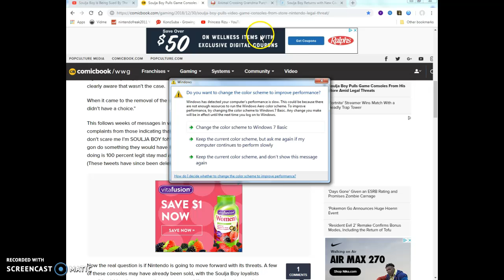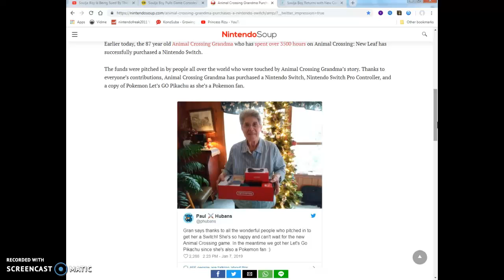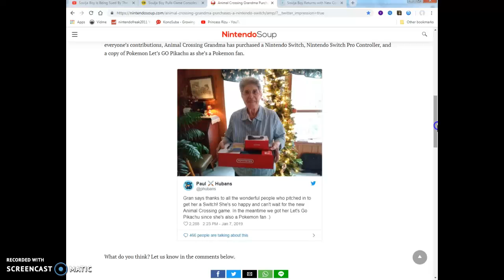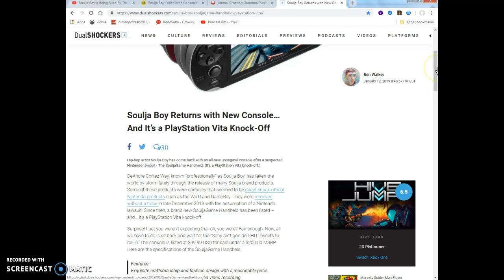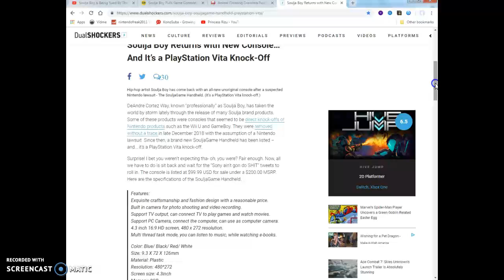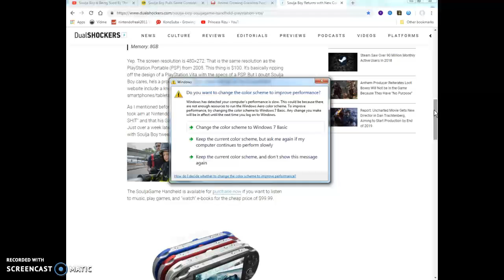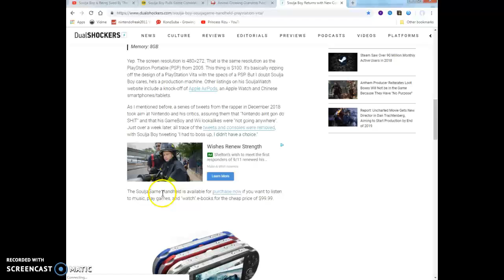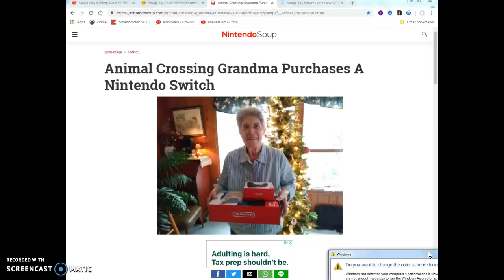Soulja boy ripping off Sony VITA.And twitter fans decide to buy 87 year old grandma Nintendo Switch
Article SIDENOTE(i actually did a 2nd video about Ariana Grande getting a Pokemon Eevee tattoo rant video the exact same time and day i was finished doing this video,But due to irl time constrains, I'll wait till tomorrow to upload that video when i get the Thumbnail done!)

Sup with it once again ladies and gents .So some pretty cool news for all nintendo (and heck even animal crossing and Pokemon Let's Go fans if you happen to be watching this video thanks in advance BTW!) So some twitter followers around the world decided to put aside some of their hard earned money and give this sweet adorable 87 year old grandmother to buy her a New pokemon Let's go pikachu game and a Nintendo Switch console out of kindness and generosity. Thats cool and all but here is the thing yeah its awesome that she is a pokemon fan, but... If you guys have been subscribed or watched any of my videos in the past .You know for me personally animal cross is a very dull boring and lazy uninteresting and sleepy non fascinating game for me in my own viewpoint on that!Plus this piece of garbage washed out irrelevant rapper Soulja boy aka His irl Name DeAndre Cortez .Is more than likely going to get the shit sued out of him not from Nintendo this time but more of Sony of Japan than the sony of america (since the PS Vita didn't do so well) Since hes making more chinese knockoff fake garbage cheap breakable plastic devices out of them from China sadly.So that pretty much wraps up the video!!!Peace the hells out once again ladies and gentlemen fanboys and fan girls bros women and of course as always otaku's and Hikikomori's out there I will see you when I see you you guys have a good day or good night wherever you are at in the universe out there.Dont drink and smoke weed at the same time or don't do anything reckless there friends. Stay tuned for more article session review like videogaming industry news anime manga news and internet news and that's pretty much it!Take it easy stay safe Peace out I'm out like sauerkraut. Lates and goodbye and I'll see you on the flipside!!!that pretty much wraps up the video!Peace out once again ladies and gentlemen, bros women fanboys and fan girls bros women and of course as always otaku's and Hikikomori's out there I will see you when I see you you guys have a good day or good night wherever you are at in the universe out there. Don't drink and smoke weed at the same time or don't do anything.